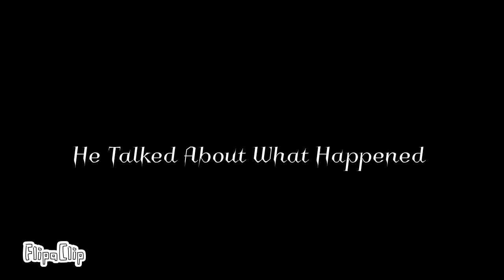⚠A Trip Into Weirdcore⚠//Look at description//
This AU is an AU you are allowed to use for videos! If you do use it, please do say who the original creator of the AU was, in the title, put WeirdCoreGachaAU . Plz enjoy!